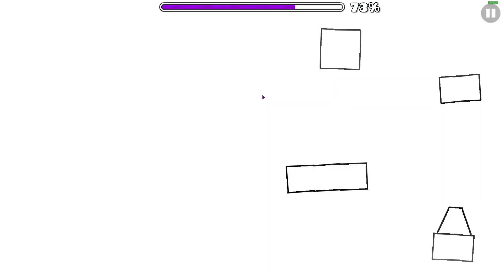Final 4 Random Demons of 2.1! | Geometry Dash Demon Completions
The final 4 random demons of 2.1! feels kinda insane to say that honestly lol. I am really excited for 2.2 to come out! I have a ton of ideas on content I want to do on 2.2 once it releases :D

~Level Info~

1: Glorious Fortress by: JamAttack
Enjoyment: 8/10

2: Anatomic by: Lemons
Enjoyment: 5/10

3: Cool by: Fletzer
Enjoyment: 6/10

4: butterfly Effect by: Linco
Enjoyment: 6/10